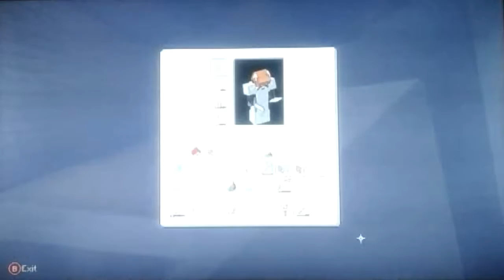Minecraft Xbox: Survival Let's Play Episode 17 | Sidetracked Panda!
🤣When Panda gets accidentally Sidetracked! Welcome back to... Survival Let's Play Episode 17! If you want to friend me on Xbox, my gamertag and other information are at the bottom of this description...

Main Builders⤵
1. RedPandaMan6897

Other Perspectives⤵
NONE!

My Gamertag⤵
1. StunningMoney24

World Name: Super Survival Smashdown

Seed: The Best

😃Players⤵
1. StunningMoney24 (@RedPandaMan6897)
2. AStar147 (@restfulys)

1. Google+ - RedPandaMan6897
2. Instagram - redpandaman6897
4. Skype - RedPandaMan6897